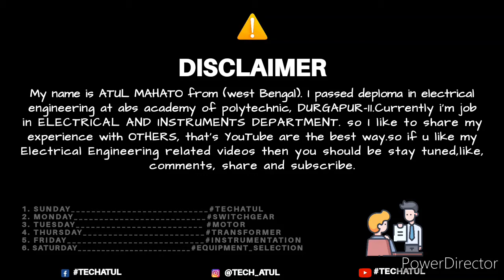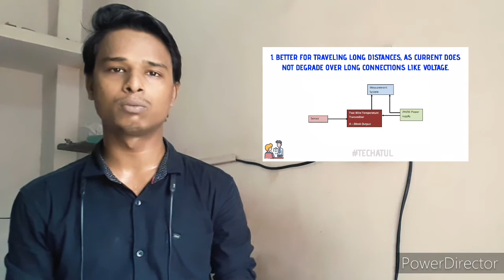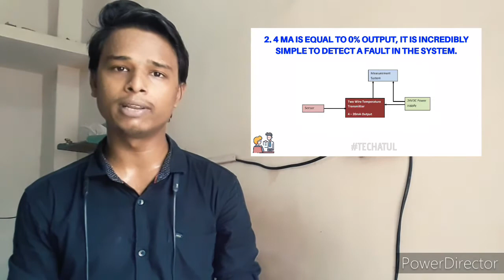Why 4 to 20mA signal used in instrumentation. Tech Atul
Hey guys